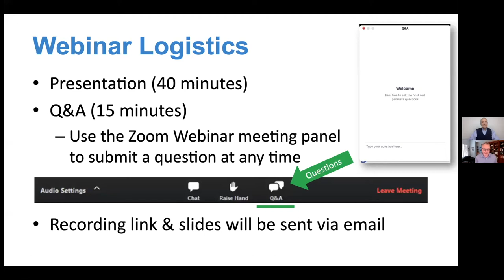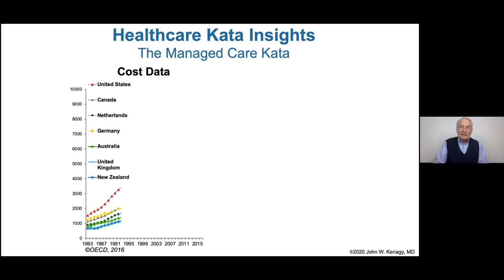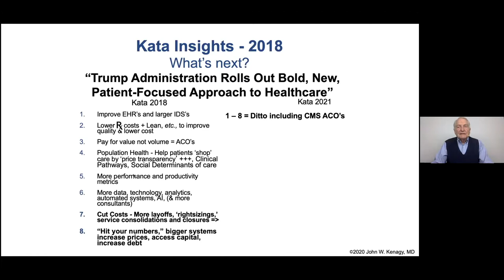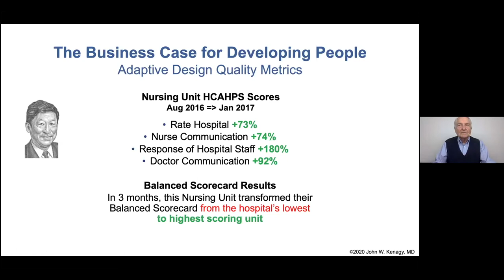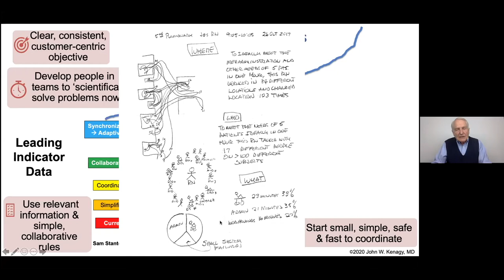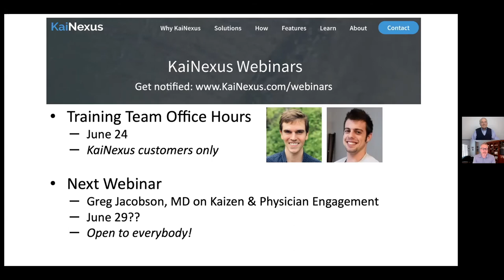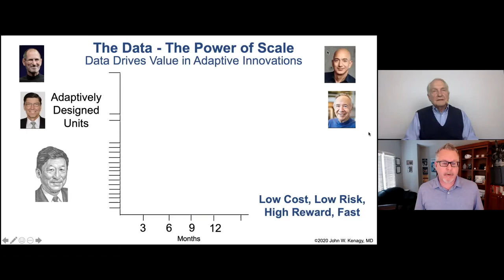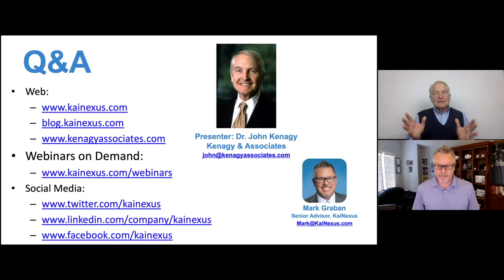Adaptive Design Kata: An Improvement and a Leadership Kata [Webinar Recording]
Presented by Dr. John Kenagy

The Objective: Scientifically develop leaders at all levels to deliver exactly what patients and/or customers need at continually lower cost – low risk, high reward, fast.

Kata Learning Objectives – Know why and how:

1. Conventional, data-driven leadership and management systems, projects, consultants, and technologies fail in complex, dynamic, unpredictable work.
2. Adaptive Design (AD) Kata improves standardized work in real-time.
3. AD Kata Leaders use the Scientific Method to improve at all levels: frontline to C-Suite
4. The people on AD Kata Teams discover, adapt, and improve as part of their daily work
5. AD Kata Leaders continuously replicate and scale results, success, trust, and optimism appropriate to their level and without waste of any resource

About Dr. John Kenagy

Dr. Kenagy knows healthcare as a vascular surgeon, executive, academic researcher, author, and innovator. But his most meaningful experience was as a patient following a critical injury. He discovered his survival depended on the efforts of dedicated, highly trained individuals working in an unpredictable, conflicted system (the current healthcare Kata). As a Visiting Scholar at Harvard Business School, his research translated Leading Indicator Systems from resilient companies like Toyota, Apple, Intel and Amazon to healthcare. His discovery: our solutions are designed-to-adapt Kata’s from leadership to the point of care.